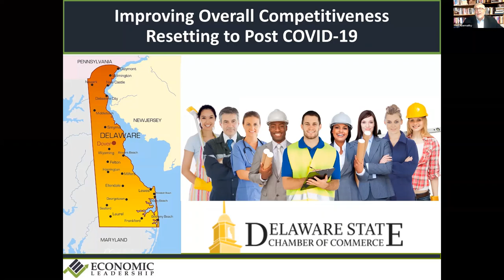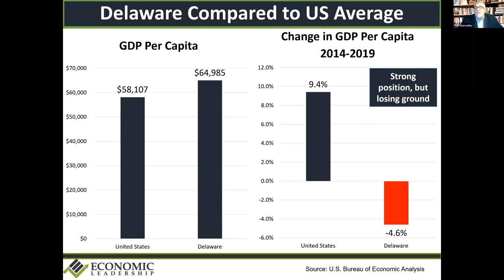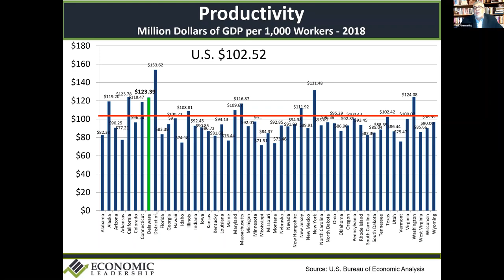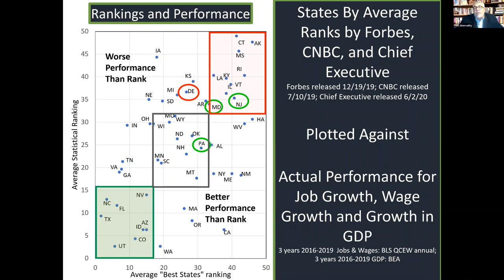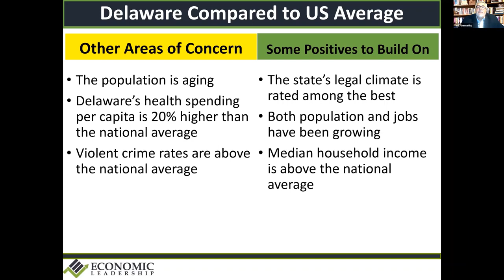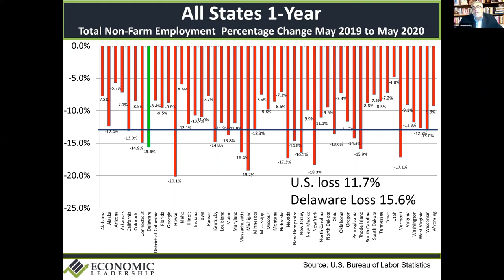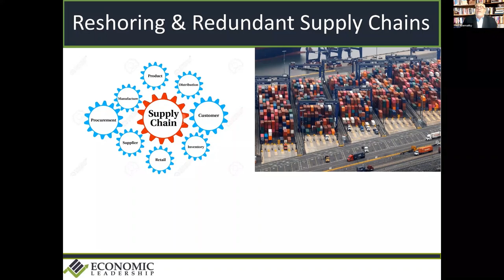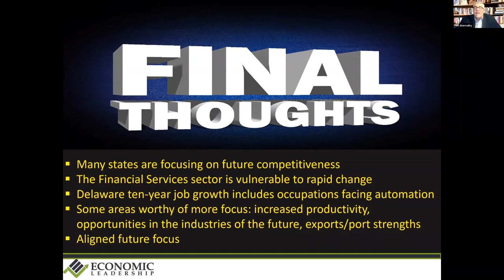Establishing Delaware as a Regional Leader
As we begin to recover, there will be heightened competition among states in the region for economic development projects that expand and create jobs. Delaware must establish regional differentiation if we want to be a leader in business climate.

Ted Abernathy, managing partner at Economic Leadership, LLC, performed a competitive analysis of Delaware with data on job, wage and GDP growth, working age population changes, industries poised for job growth, and more. Learn where the state currently stands and more importantly, areas where Delaware needs to improve in order to compete.